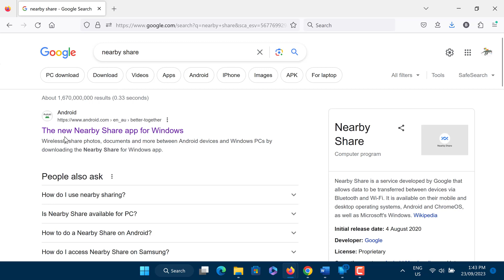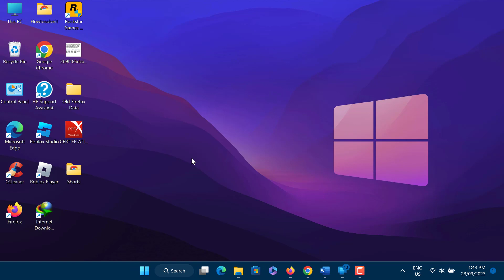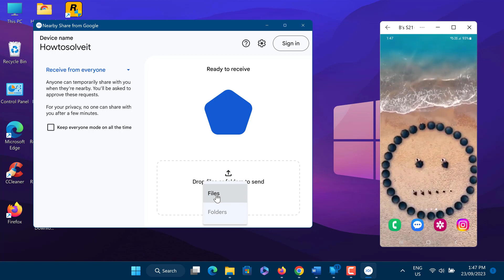How to Share File Mobile Phone to Laptop PC by Nearby Share Photo Video Wireless Transfer!!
How to Share File Mobile Phone to Laptop PC by Nearby Share Photo Video Wireless Transfer. Do you want to Share or send File from Mobile Phone to Laptop PC by Nearby Share. Nearby Share by google is a new Windows app that enables quick and easy file transfer between Android phone and Windows devices. In this video I will show you how to install Nearby Share on Windows PC and learn how to use it to send files to and from Android smartphone.

How to Block Ads on Android Phone Without Any App Stop ads on android phone!! - Howtosolveit

How to Improve Phone Signal and Get Faster Internet speed when you change a simple settings!!

How To CAST Android Mobile Phone Screen to PC Laptop for Free Connect Phone to PC Laptop!!

How to Transfer Files From Mobile To Laptop Without Data Cable Share Files From Mobile To Laptop!!

How can I share files from mobile to laptop by Nearby Share?
How do I share a file from my phone to my laptop?
How can I share files from my mobile to my laptop wirelessly?
How do I share files with nearby PC?
How do I transfer files from my Android to my laptop wirelessly?
How do I share files between Android and Windows laptop?
What is the fastest way to transfer files from Android to PC?
How can I send a file from my phone to my computer?
photo video wireless transfer
how to use nearby share in windows
how to share photo videos mobile to pc
how to transfer data without data cable
photo videos transfer without data cable
share file laptop to mobile by nearby share
how to share files from mobile phone to laptop
how to share files from laptop to mobile phone
how to share file mobile phone to laptop pc by nearby share